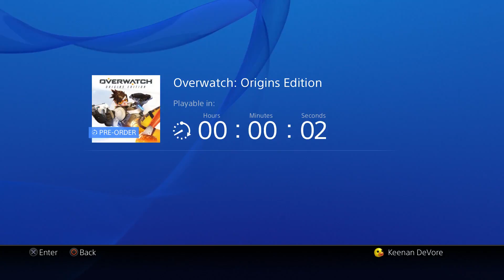overwatch Day 1 - Overwatch (funny Gaming moments)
The wait is over overwatch is here and greater than i could have imagined.